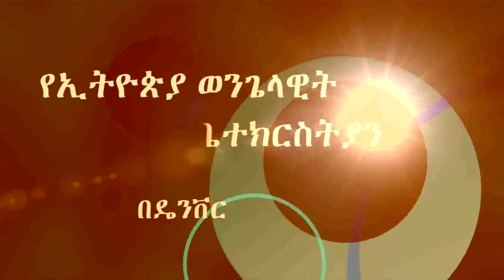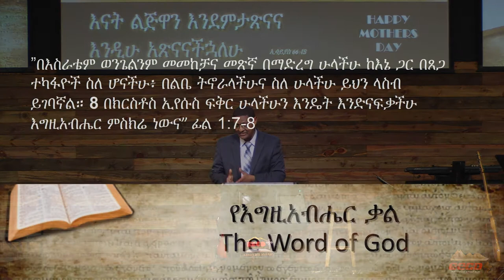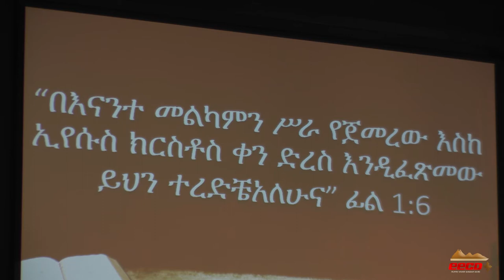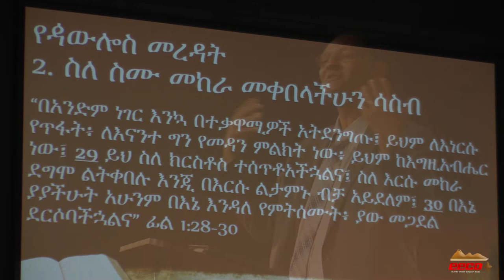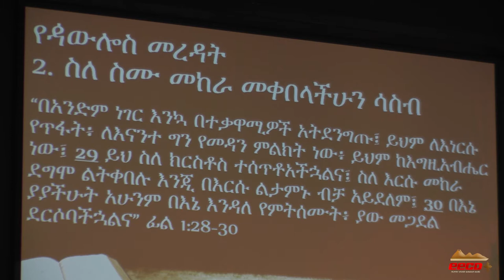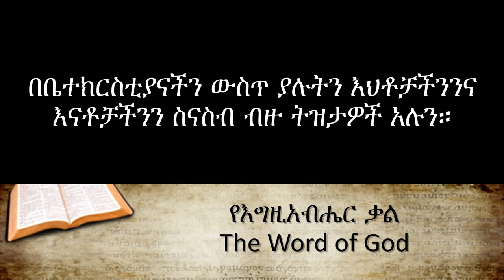Pastor Endashaw Kelkele 05/13/2018 “በእናንተ መልካምን ሥራ የጀመረው..."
Pastor Endashaw Kelkele 05/13/2018

“በእናንተ መልካምን ሥራ የጀመረው እስከ
ኢየሱስ ክርስቶስ ቀን ድረስ እንዲፈጽመው
ይህን ተረድቼአለሁና” ፊል 1:6